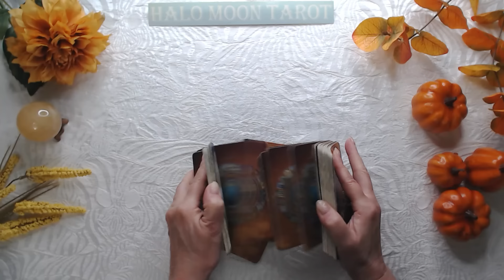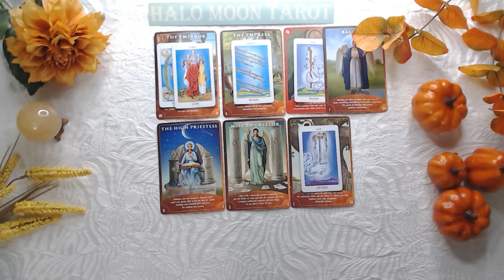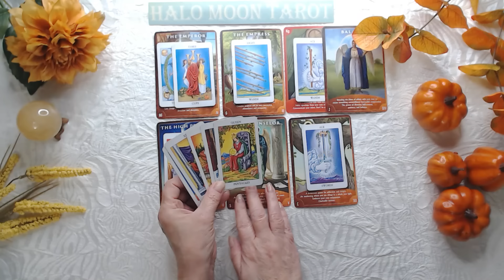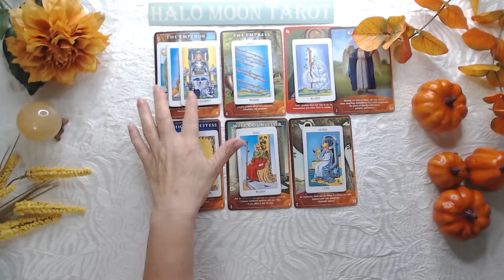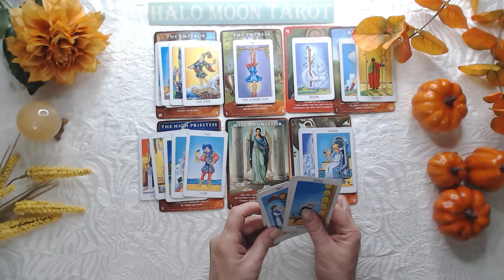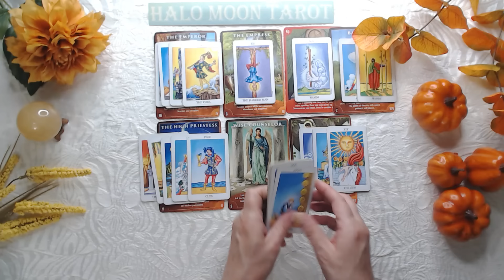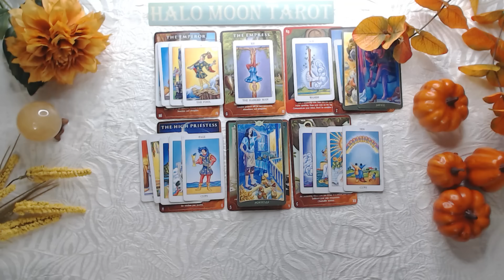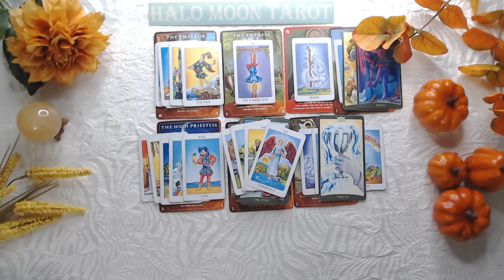Capricorn Prepare to be surprised! They will go out of their way to impress you🦋🕯️🏠